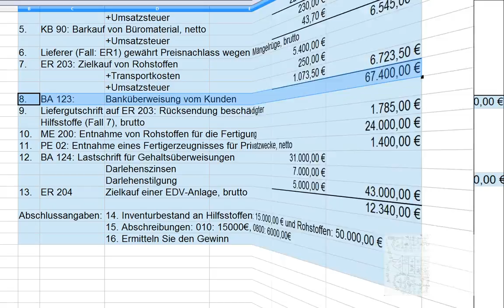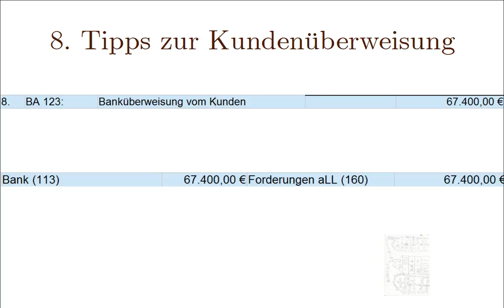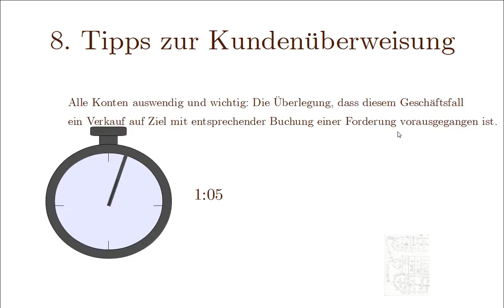8. Buchhaltung leicht und kompakt lernen mit dem GKR: Der achte Geschäftsfall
Ohne große Worte: Der achte Geschäftsfall